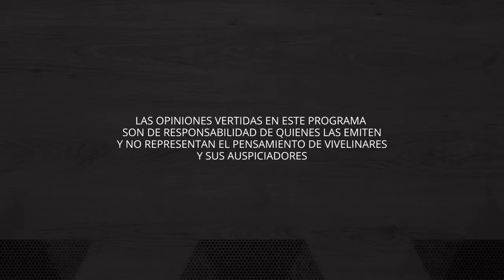Las reacciones del Caso Cloro | Equilibrio Comunal E12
Carlos Tillería y Marcelo Campos comentan las reacciones del denomida Caso Cloro.

Síguenos @ViveLinaresCL